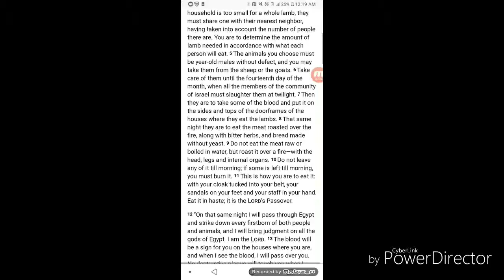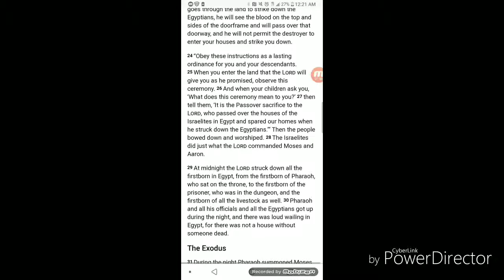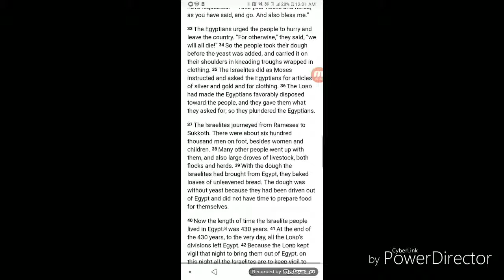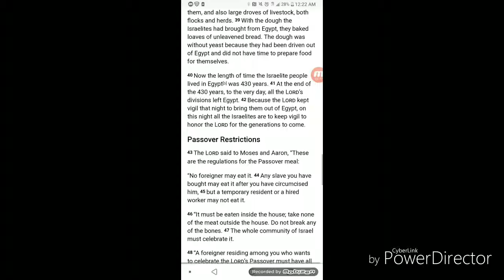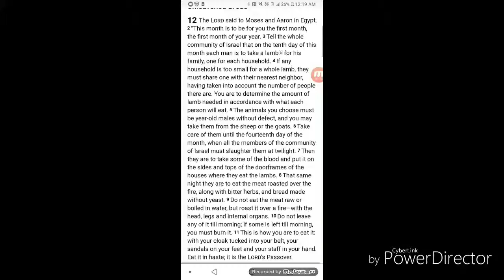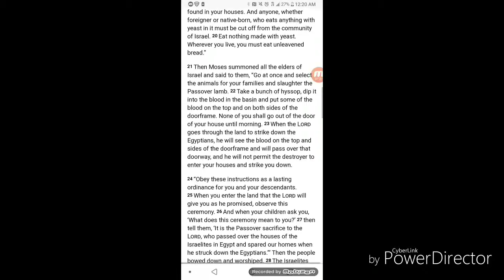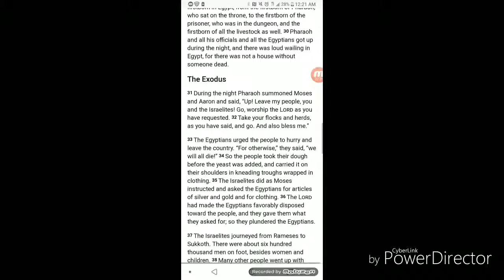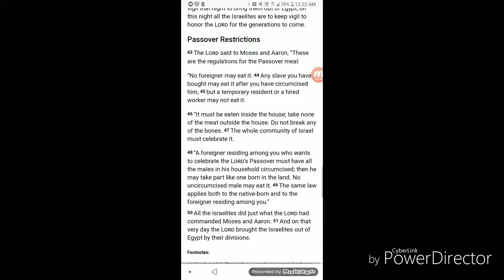Exodus 12 Passover